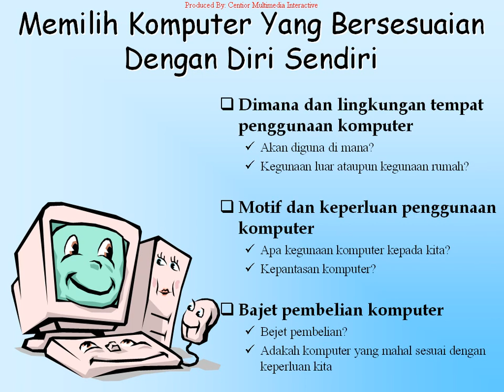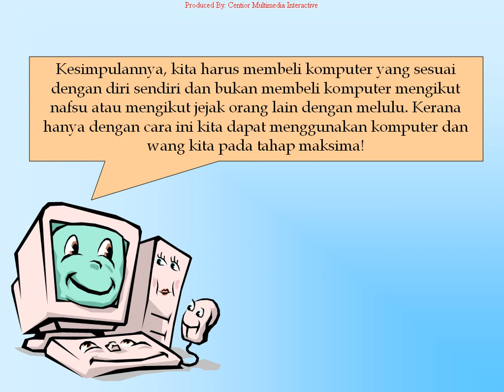Introduction to Computer 1-6 Memilih Komputer Yang Bersesuaian Dengan Diri Sendiri